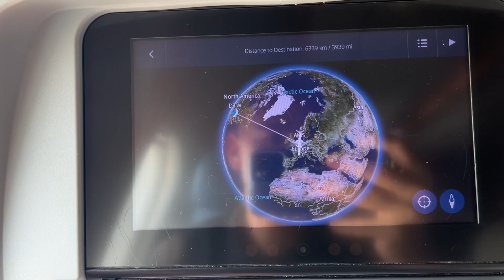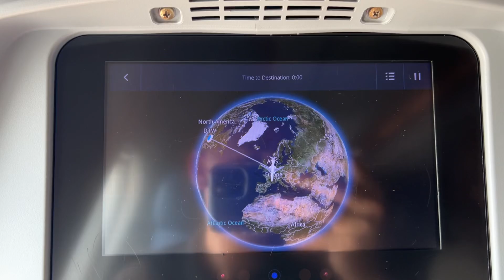Delta A330 Engine Startup in Amsterdam (May 2023)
Delta A330 engine startup in Amsterdam Schiphol.

DL137
AMS-DTW
N816NW
05/22/2023